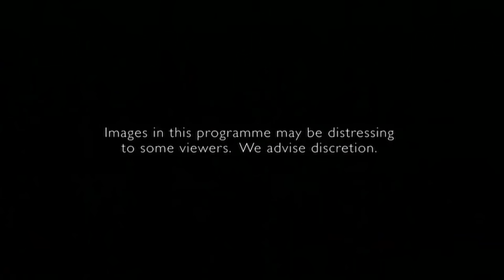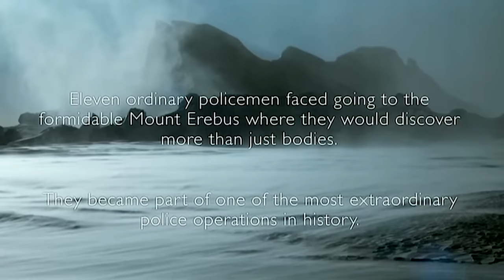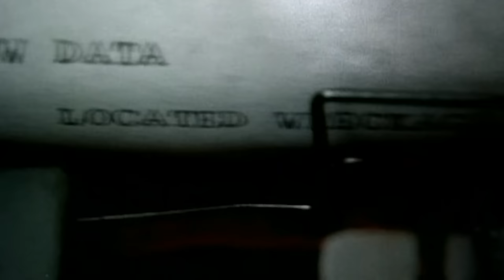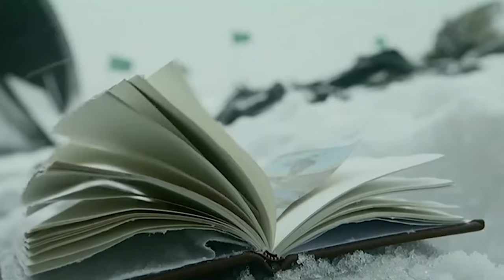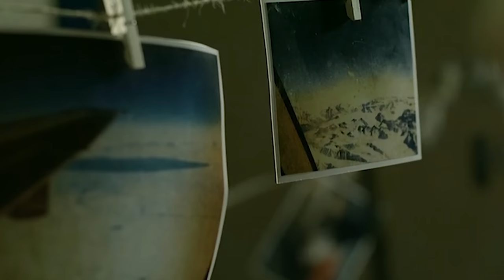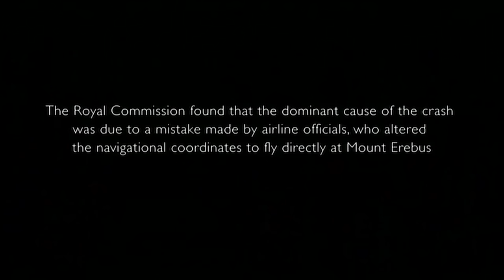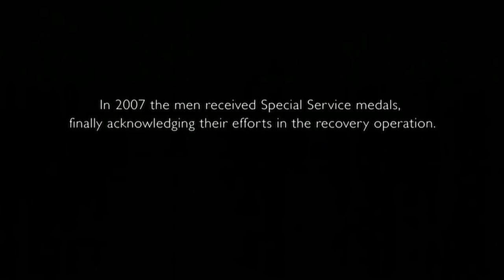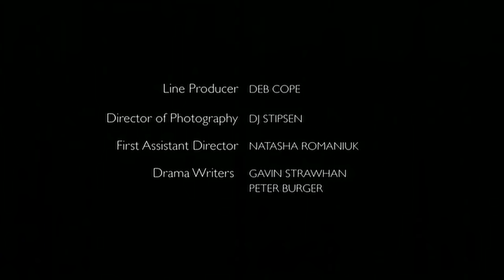Erebus: Operation Overdue | The Most Extraordinary Police Operation in History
On 28 November 1979, a jet carrying 257 passengers crashed into Mount Erebus, Antarctica. Within hours, 11 ordinary police officers were called to duty. Travelling to the most inhospitable place on earth to deal with one of the world’s worst air disasters, they were pushed to their limits.
As they started recovering the victims, an investigation team tried to uncover the mystery of how a jet could fly into a mountain in broad daylight. Did the airline have a secret it wanted to bury? For the first time, senior staff from Air New Zealand give us the inside story.
Mixing high quality reconstructions with original archive and interviews and filmed in the beautiful environment of Antarctica, this is the compelling true story of an extraordinary police operation.
Director: Charlotte Purdy